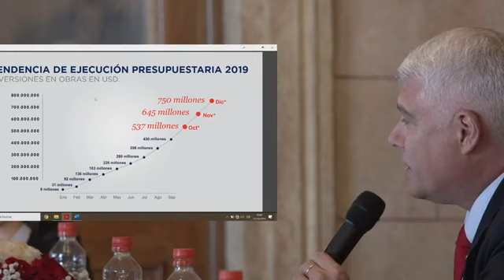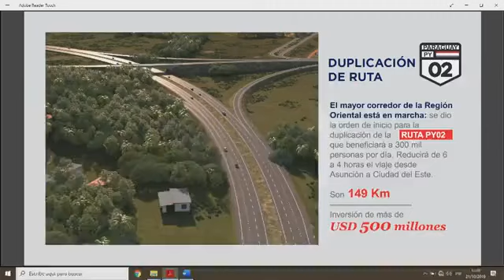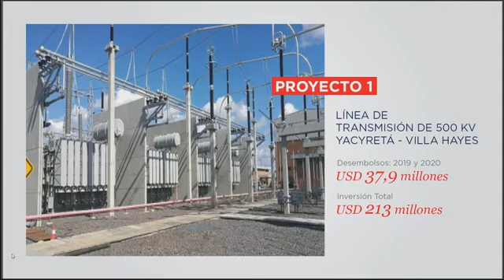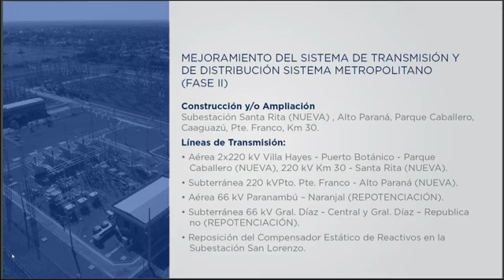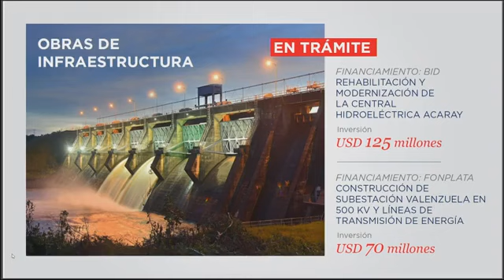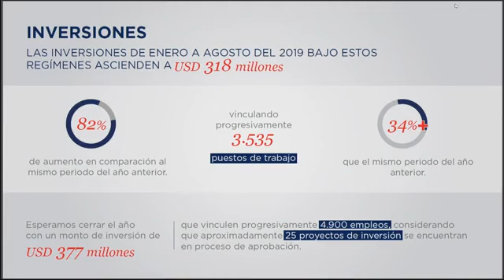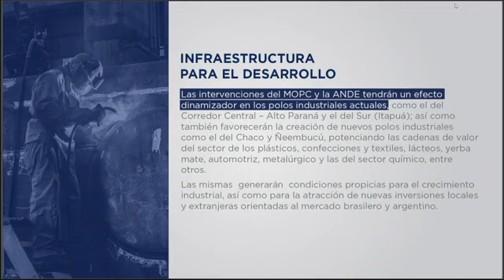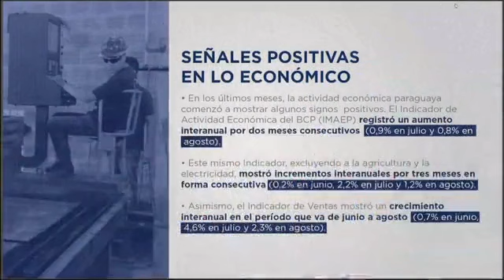Reunión del Consejo de Ministros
Desde el Palacio de López, reunión del Consejo de Ministros en vivo por Paraguay Tv.